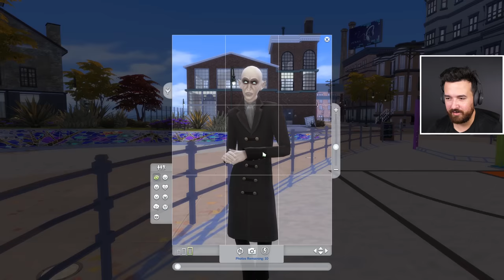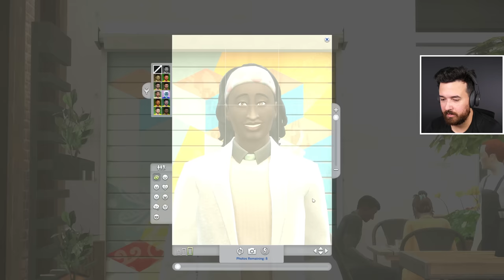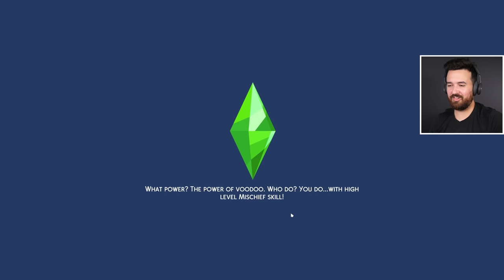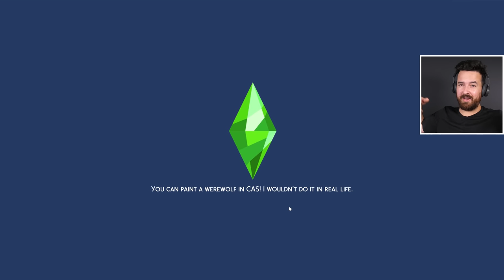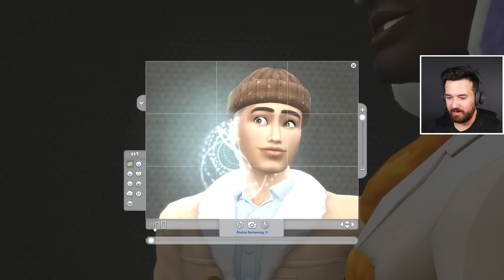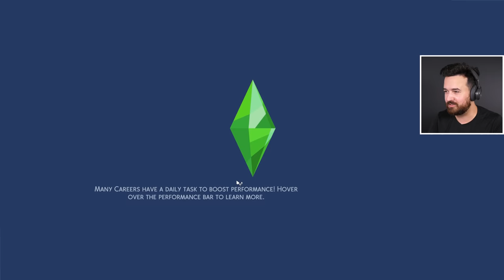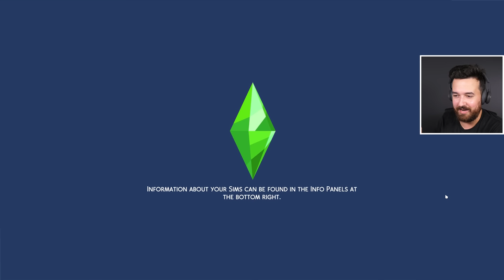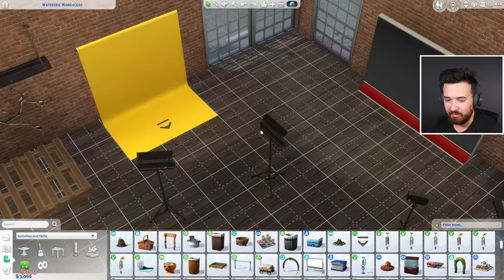I bought this abandoned warehouse! High School Years (Part 44)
Freelance photography is already starting to pay off!